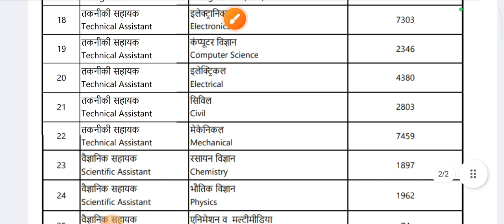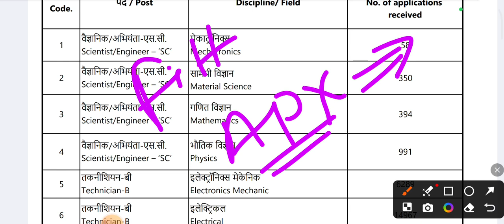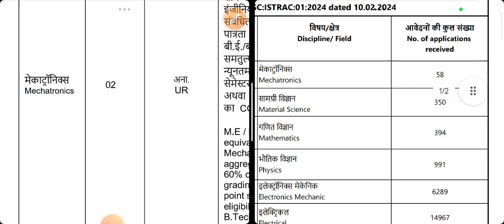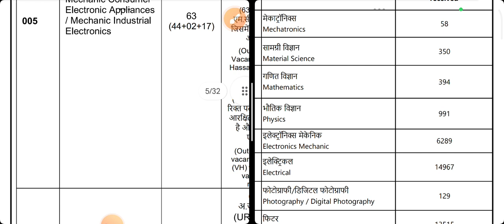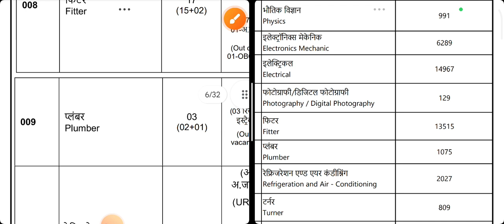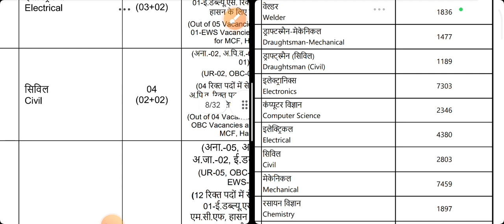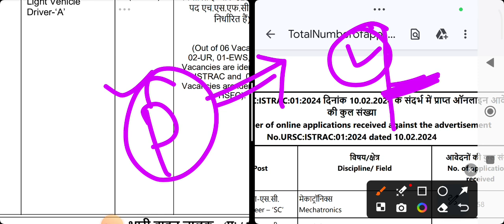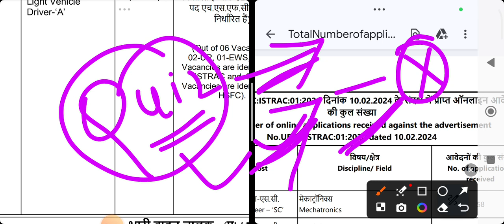ISRO U R RAO SATELLITE CENTRE//इतने सारे फार्म भरे गए हैं,इतने कम SEAT पर//Exam कब होगा/total आवेदन/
इतने सारे फॉर्म भरे गए हैं

ISRO U R Rao satellite Centre मे
U R RAO EXAM PATTERN

ISRO U R Rao satellite Centre Exam कब होगा

 U R Rao ISRO satellite centre ka taiyari कैसे करें

 ISRO U R RAI satellite Centre previous QUESTION PAPER